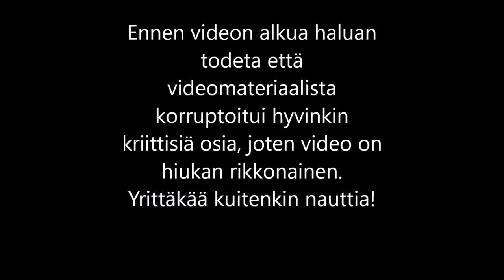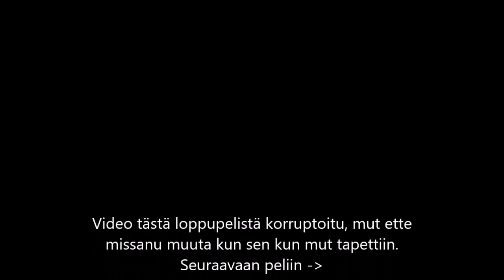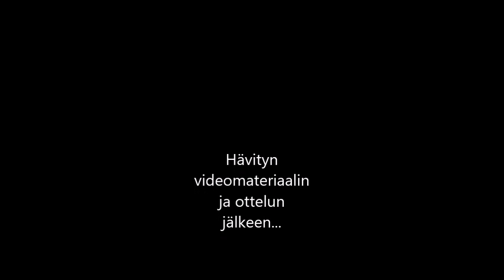EKA KERTA PUBGIA! PlayerUnknown's Battleground | OSA 1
Tosiaan ensimmäistä kertaa PUBG:n parissa, ja OBS petti mut tän kuvaussession kanssa, tärkeitä videoklippejä korruptoitu joten tää on vähän rikkonainen. Ens kerralla kokeilen toista kuvausohjelmaa.
Toivottavasti kuitenkin tykkäätte, kertokaa mitä muuta haluaisitte nähdä, kenties Fornite?